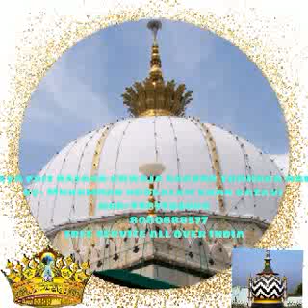Khwaja zara dekho to. Muhammad nooralam khan razavi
Manqabate sarkar sultanul hund ghareeb nawaz